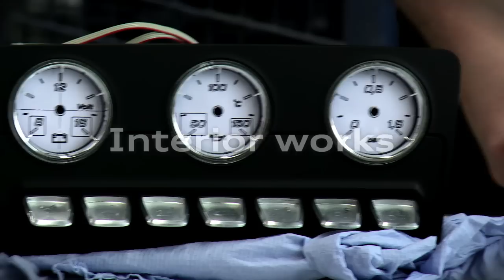Need for Speed World Audi A1 clubsport quattro Unveil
Partnering with Audi, Need for Speed World is proud to present the custom A1 clubsport quattro at this year's Worthersee event in Austria. This one-of-a-kind show car was created officially for Need for Speed World fans and will only be available as a free in-game rental from June 1 to June 4, 2011.

To test drive the Audi A1 clubsport quattro, log-in to Need for Speed World and go to the car dealer!